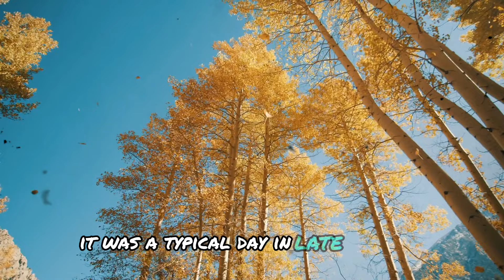Mom Hears Little Girl Scream, She Was Shocked To See What Their Dog Did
⚠️ This heart-wrenching story serves as a powerful reminder of the importance of vigilance around pets, especially for families with young children. In today’s video, we share the story of a young girl’s shocking encounter with her family’s dog that left her with severe injuries and how her family’s life changed forever. 😔

Learn what happened, the aftermath, and essential tips from experts on how to ensure safety in a home with pets. 🐾❤️

👉 Share your thoughts and experiences in the comments below. Your engagement helps spread awareness and saves lives!